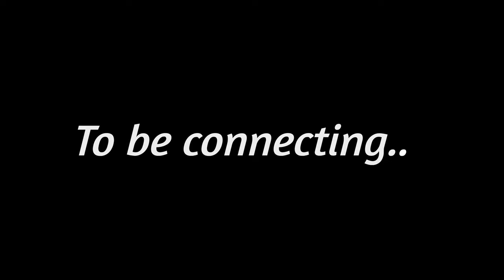NEW FUNNY VIDEO 2021_ MY WIFE 07-08